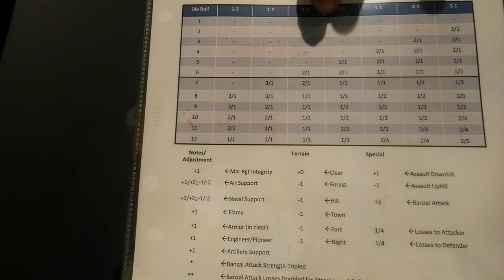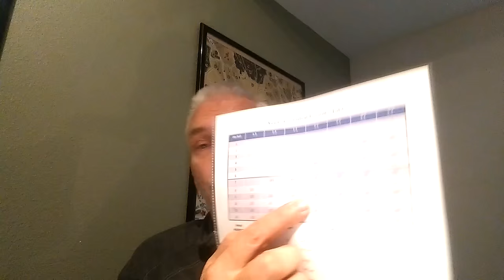Guam Systems, CRT and Scale